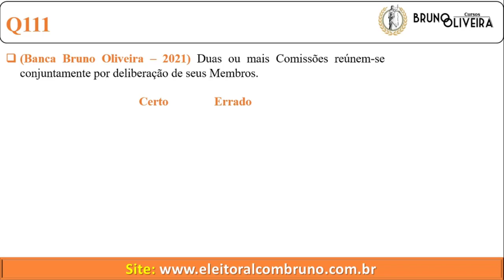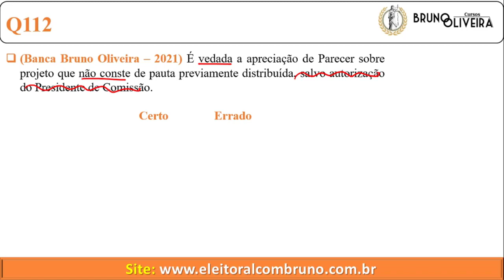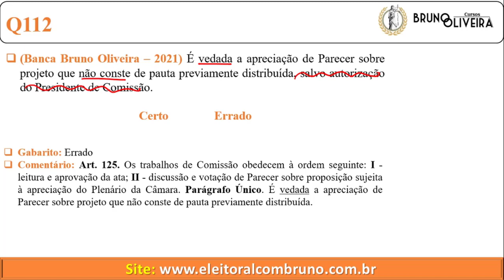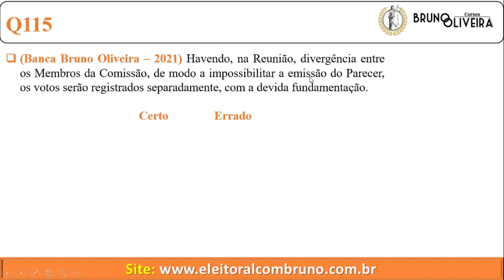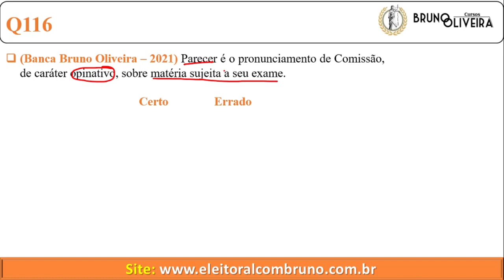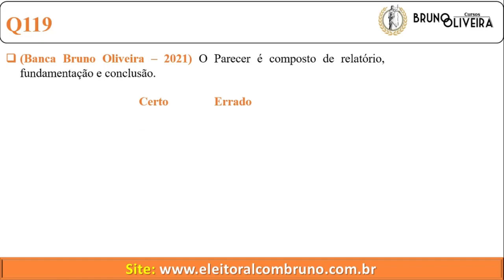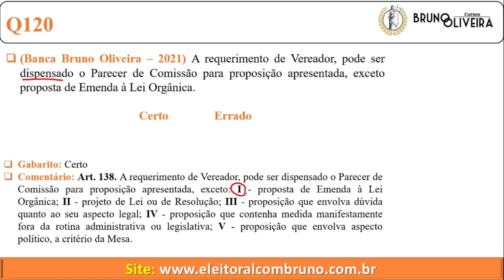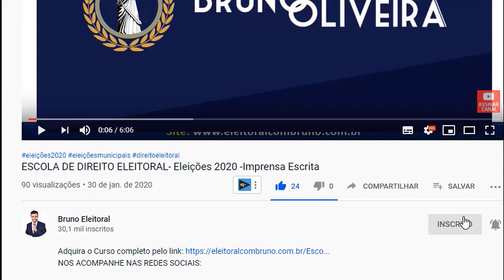Regimento Interno da Câmara Municipal de Uberlândia | Art. 122 ao 138 | Questões 111 ao 120